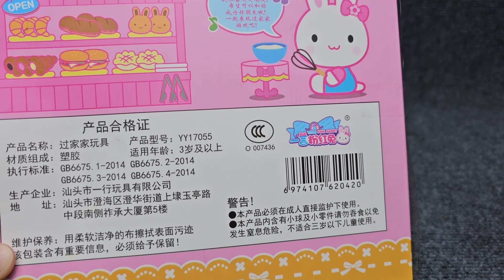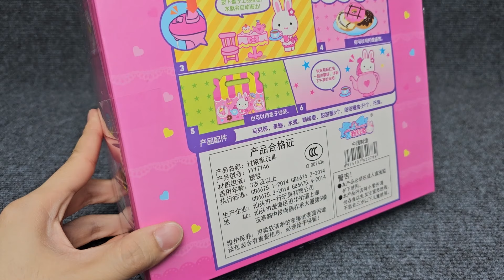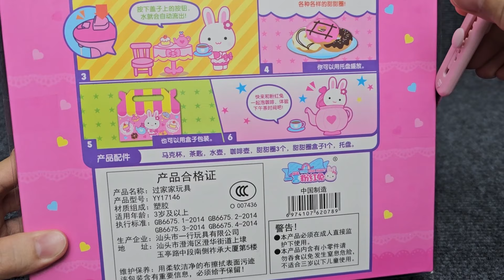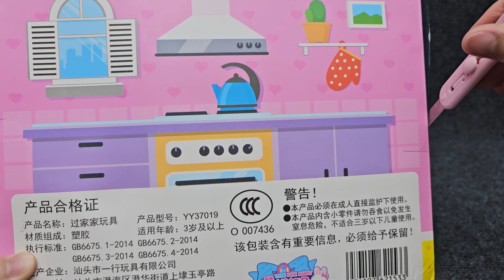14 Minutes Satisfying with Unboxing Pink Rabbit Kitchen 3 Sets Toys ASMR (no music)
Today I unboxing 3 Kitchen Sets of Pink Rabbit
0:11 Pink Rabbit Cooker with Refrigerator (YY17055)
5:32 Pink Rabbit Snack Time (YY17146)
9:04 Pink Rabbit Cooker with Water  (YY37019)